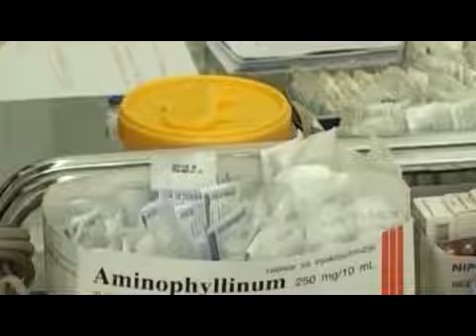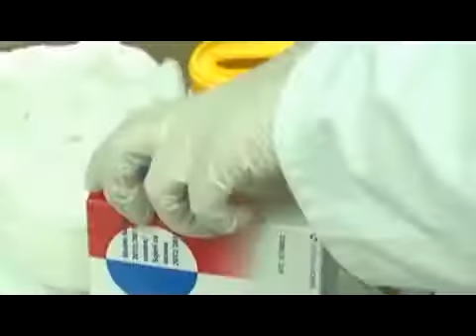vakcine za bebe